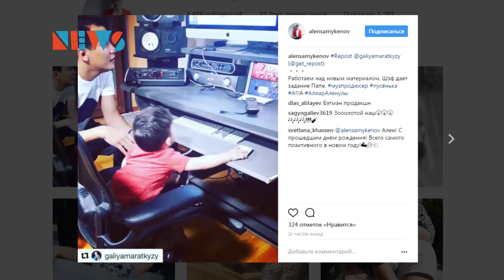Ален Самыкенов ән жазу үстінде